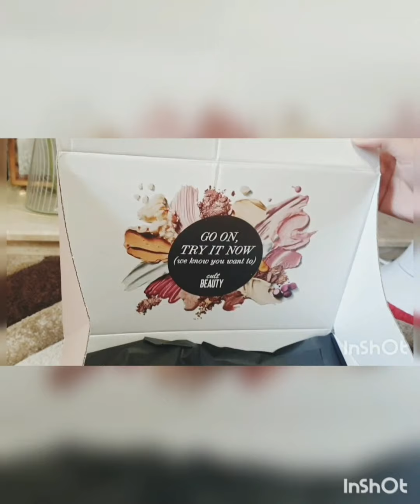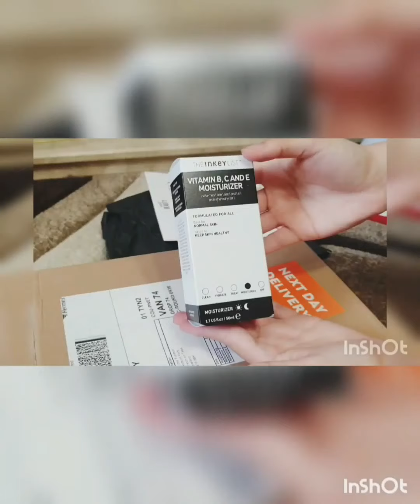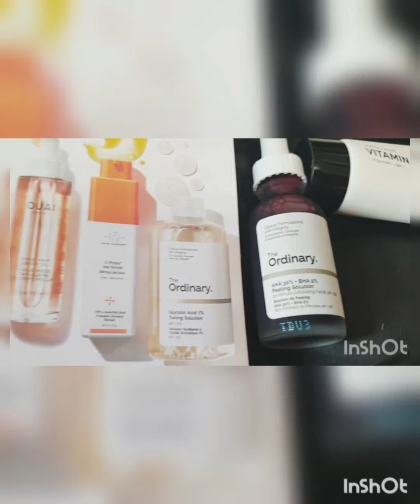SKINCARE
THE ORDINARY
AHA 30% + BHA 2% Peeling Solution
Anything but ordinary, this peeling solution unites AHAs and BHAs to offer deep exfoliation and help battle blemishes for improved skin radiance. Alpha hydroxy acids (AHAs) exfoliate the skin’s topmost layer for a brighter, more even appearance, while beta hydroxy acids (BHAs) exfoliate the skin more deeply to clear pore congestion – together, they radically improve the appearance of the skin’s texture and reduce the look of fine lines. Don’t be perturbed by the irritation often associated with acid use – The Ordinary’s AHA 30% + BHA 2% Peeling Solution also features Tasmanian pepperberry to reduce inflammation, as well as a crosspolymer form of hyaluronic acid for comfort, vitamin B5 to assist healing and black carrot as an antioxidant.

Vitamin B, C and E Moisturizer
Uniting a cocktail of essential skin vitamins including vitamins B3 (niacinamide), B5 (pantothenic acid), anti-inflammatory vitamin E and brightening vitamin C, THE INKEY LIST's Vitamin B, C and E Moisturizer is an all-rounder moisturiser that is perfect for morning and evening use.

The perfect starter moisturiser for anyone wanting to figure out their skin care, THE INKEY LIST's multi-tasking Vitamin B, C and E Moisturizer unites a cocktail of good-to-skin ingredients that help balance oil levels (niacinamide), hydrate (hyaluronic acid and vitamin B5 also known as pantothenic acid), protect (vitamin E and C) brighten (vitamin C). Use day and night to keep skin in tip-top condition and watch the results!

A powerful antioxidant with a host of benefits, vitamin C is a skin care celebrity for a reason. Able to both prevent and correct signs of damage, Vitamin C Serum can help to reduce the impact of daily skin stressors, including pollution and sun exposure, which can lead to pigmentation, accelerated signs of ageing and dullness (no thanks!) As well as this, vitamin C works to actively brighten and even out skin tone, while also boosting collagen production to enhance skin’s plumpness and elasticity. Offering all of these benefits (without eye-watering cost or alienating jargon) THE INKEY LIST’s Vitamin C Serum stars 30% pure, L-Ascorbic Acid in a stable, waterless formulation for optimum results and low irritation. Add this into your regime and you can expect bright, even, protected, youthful-looking skin.